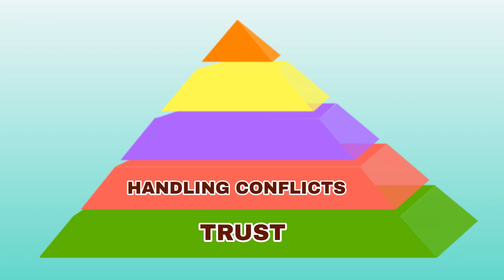How to build a healthy team | English | Team is a bundle of emotions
How to build a healthy team :
Some way or the other we work as a team, be it family, sports or at work. would you like to know how to build a healthy team?

check the video for more.